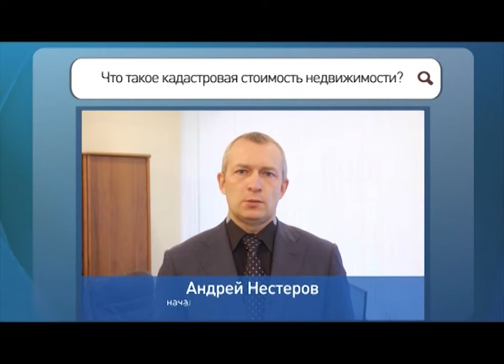Спрашивали отвечаем 2020 В46 Что такое кадастровая стоимость недвижимости?